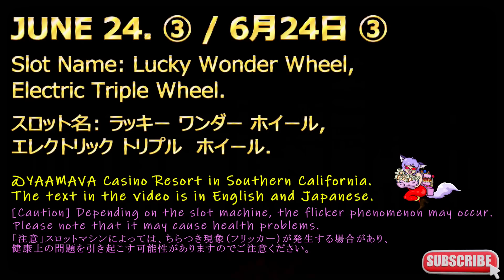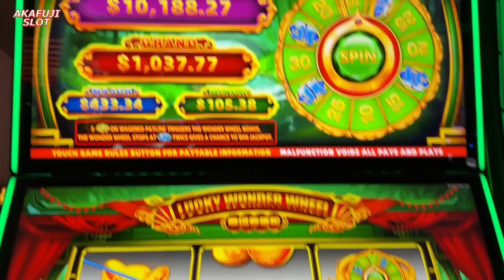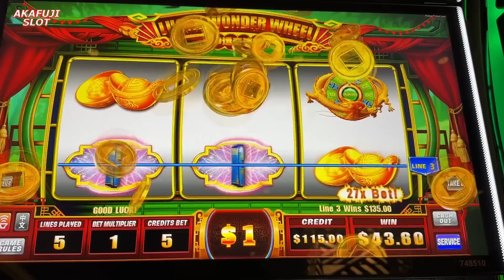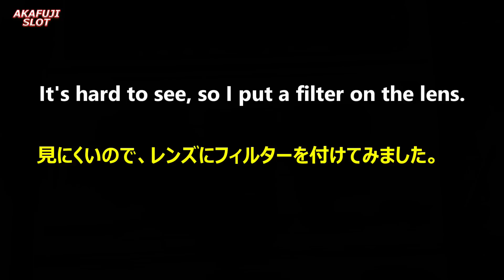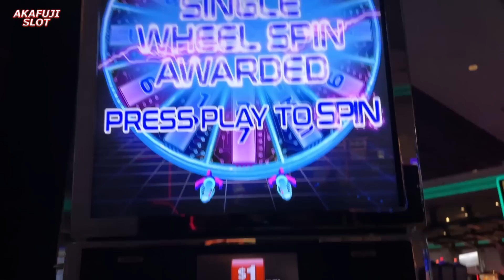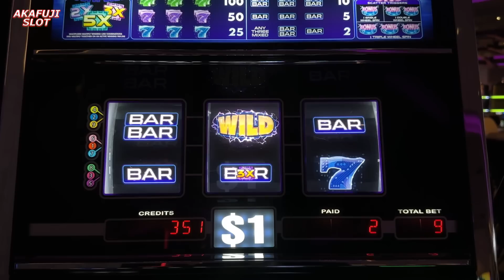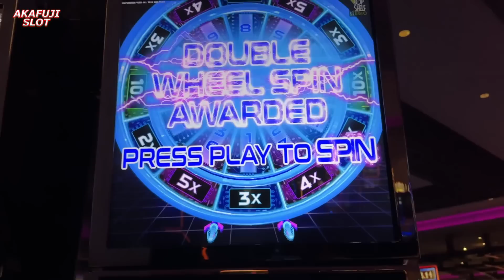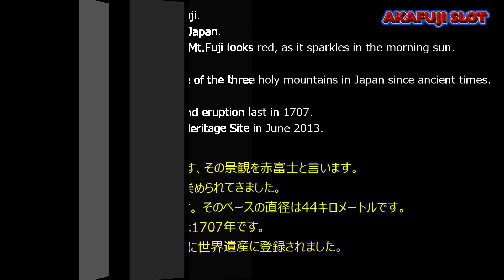Yaamava Casino③ Lucky Wonder Wheel Slot, Electric Triple Wheel Slot カリフォルニアのカジノ